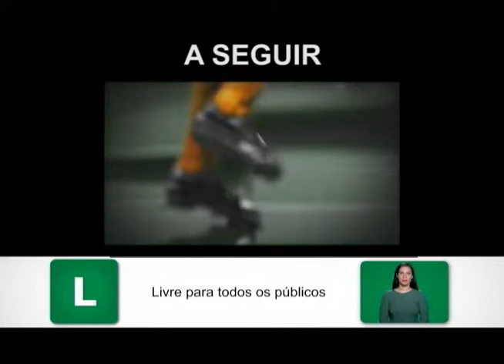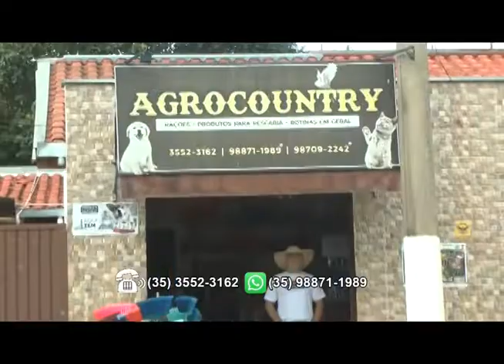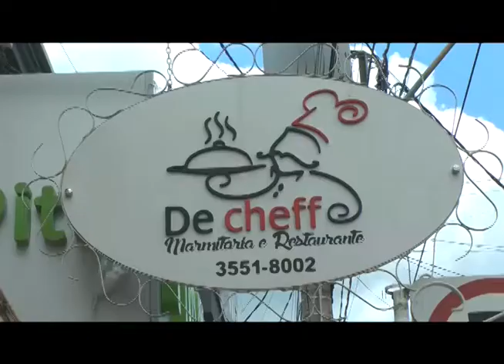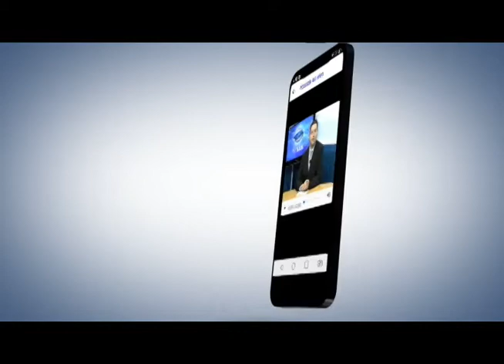TV Sul Esporte - 13/01/22